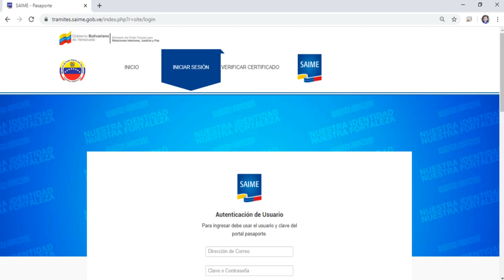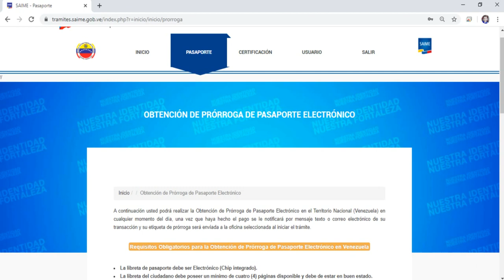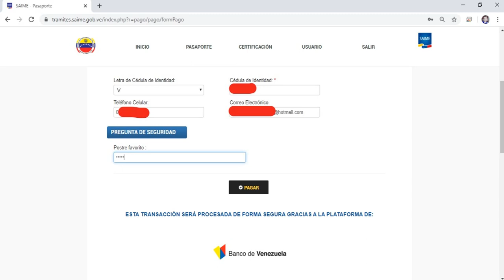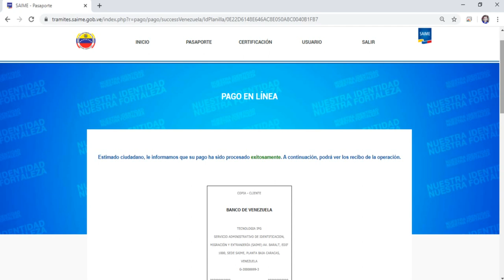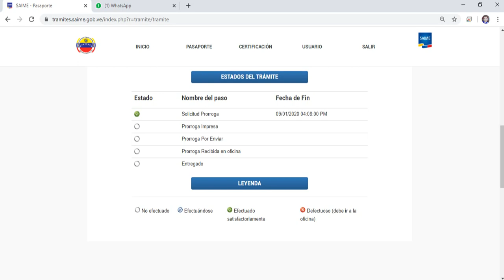💻🖥️Como Solicitar la Prórroga de Pasaporte en Venezuela 2020 Pagando con Tarjeta de Débito. SAIME